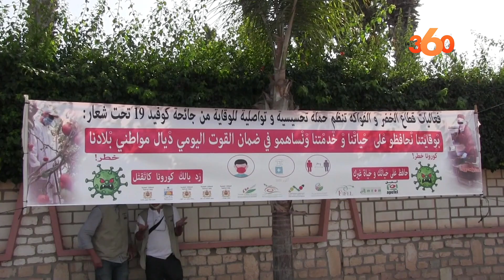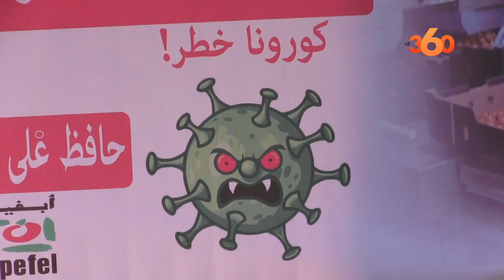قافلة تحسيسية تجوب مناطق اشتوكة للوقاية من كورونا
نظمت فعاليات قطاع الخضر والفواكه بجهة سوس ماسة، أمس الاثنين، حملة تحسيسية وتواصلية للوقاية من جائحة كورونا، لفائدة ساكنة وفلاحي منطقة اشتوكة آيت باها، بشراكة مع الفيدرالية البيمهنية للخضر والفواكه وتنسيق مع السلطات المحلية والمؤسسات التابعة لوزارة الفلاحة.

وفي تصريح لـمراسل Le360، قال عبد الفتاح باعلا، رئيس الجمعية المغربية لملففي الخضر والفواكه بالمغرب (AMCOM)، إن القافلة التحسيسية التي انطلقت منذ نحو أسبوعين، وصلت لبيوكرى بعد أن شملت مناطق أخرى، على أن تستمر لثلاث أسابيع إضافية، ايمانا من المهنيين أن مشكل كوفيد-19 يتمدد، مؤكدا أن المجهودات المبذولة من طرف فعاليات القطاع الفلاحي داخل الضيعات ومحطات التلفيف باشتوكة آيت باها نجحت في محاصرة وباء كورونا.

وأضاف المتحدث أن فعاليات القطاع ارتأت التحسيس خارج الضيعات الفلاحية بعدما تبين أن الخطر الأكبر قادم من المحيط، مشيرا إلى أن الجمعيتين، الجمعية المغربية لملففي الخضر والفواكه والجمعية المغربية للمنتجين والمنتجين المصدرين للفواكه والخضر، سهرتا على تنظيم هذه الحملة على النحو الأمثل وذلك باستهدافها لعموم السكان سواء داخل المدينة أو مداشر اشتوكة.

من جانبه، أوضح خالد السعيدي، رئيس الجمعية المغربية للمنتجين والمنتجين المصدرين للفواكه والخضر بالمغرب (APEFEL)، في تصريح لـle360، أن القافلة التوعوية رصدت لها إمكانيات لوجستيكية هامة ضمنها سيارات تابعة للمكتب الوطني للاستشارة الفلاحية، معززة بوسائل سمعية بصرية، وستجوب مختلف مناطق اشتوكة آيت باها ومحلات سكنى العاملين بالقطاع الفلاحي، لإيصال الرسالة المنشودة.

وأكد المتحدث أن الحملة وانخراط الجميع فيها ستساهم في الحفاظ على مناصب الشغل واستمرارية وحدات الإنتاج والتلفيف بالمنطقة، مشددا على أهمية تضافر الجهود لمحاربة هذا الوباء الذي أصبح مقلقا بالمملكة، داعيا كافة الفلاحين والمشتغلين بالقطاع إلى الالتزام بالتدابير اللازمة للحماية من كورونا والمساهمة في عمليات التحسيس لتجاوز هذه الأزمة الصحية.